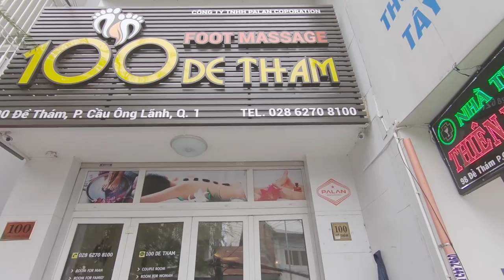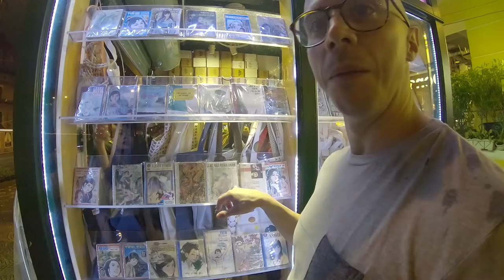✈️ ASMR Barber | Travels Vietnam Vlog | Ho Chi Minh City | Day 3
Day 3, first Ho Chi Minh sightseeing 😁.

(products and t-shirts)

💈 Double Edge Safety Razor/Shavette
💈 Electric massager 103 Stim-U-Lax

ASMR is a complex name to define a very simple sensation: TINGLES mainly located on the top of the head.
These tingles may be triggered by a lot of things:
⭐ Whispers, slow speech, soft spoken voices
⭐ Massages
⭐ Personal attention from someone
⭐ Watching other people performing simple tasks
⭐ Any type of Role Play
⭐ Haircuts (yes my channel is based on this :) )